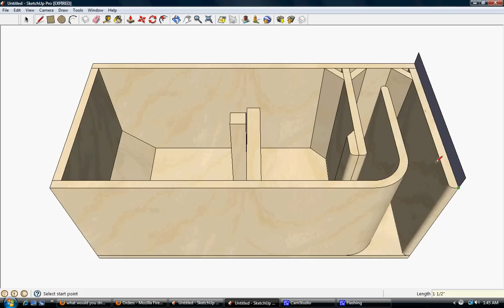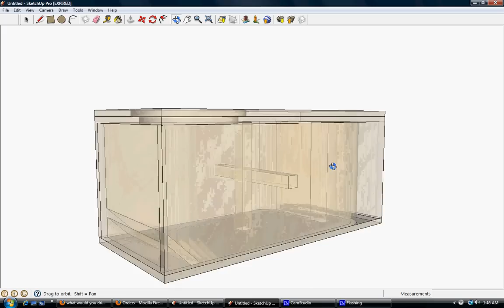RAM Designs: Fi BTL N2 Ported Box Design with Kerf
This customer was unhappy with a previous designer, so hopefully this will work better for him in his Explorer.  The sub in question is the 12" Fi Audio BTL N2.  As you can see, this guy requested the works...45's in needed corners, rounded port corners, flush-mount baffle, and a kerfed port opening.

Volume: 2.5ft^3
Tuning: 32hz
Dimensions: 34" wide x 16" tall x 16" deep